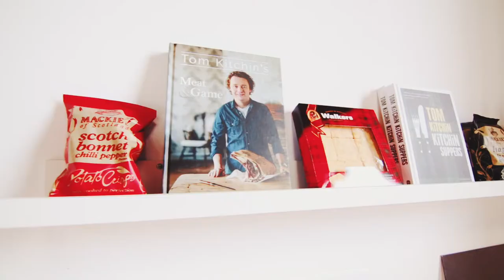Kestin Hare X Glencraft Hotel Of The Future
Menswear designer Kestin Hare to design Edinburgh hotel of the future

Kestin Hare has been challenged to create his interpretation of what a modern Edinburgh hotel room would look like, featuring a curated selection of the best Scottish-made products.

Every detail will be carefully considered, as Kestin sources an elite collection of Scottish designers and makers, specialising in photography, furniture, textiles, food, drinks and ceramics.

The ‘future hotel room’ will be unveiled in the Cruiser Store, Leith on the evening of April 27th for a chance to meet the designers involved and try a selection of traditional Scottish snacks and drinks. The display will be open to public for two weeks following.

The historic docks of Leith in Edinburgh is where Kestin Hare’s flagship store occupies a Grade A-listed townhouse built in 1812 and is spread over two floors. The British menswear brand and current fashion retailer of the year was launched in 2014 and is inspired by what men want for everyday life.